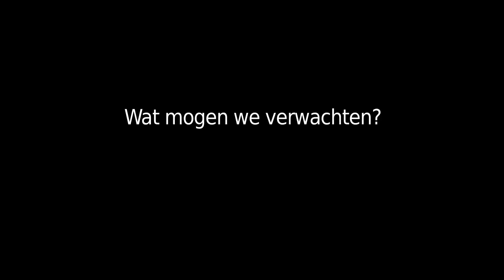Boxy broers presenteren Boxy & Boxy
De Boxy broers stellen hun nieuw tv-programma voor.